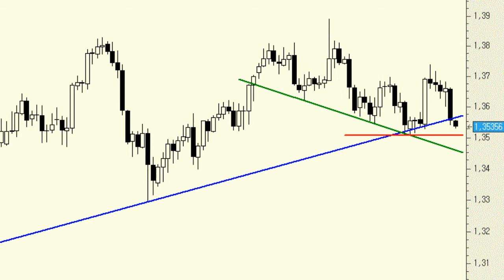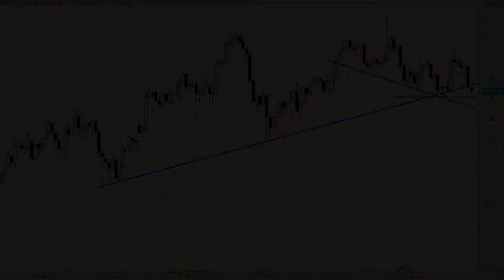EUR/USD: Aunque se perforaran los 1,35, la tendencia seguiría alcista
En la medida en que no se perforen los 1,35 en precios de cierre seguiremos largos, con un stop profit (o de beneficios) en los 1,35.